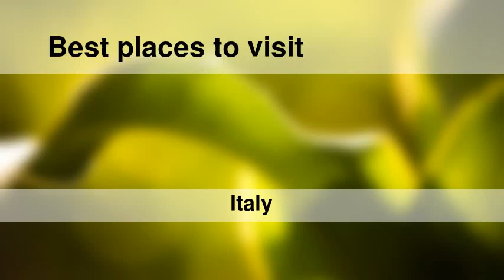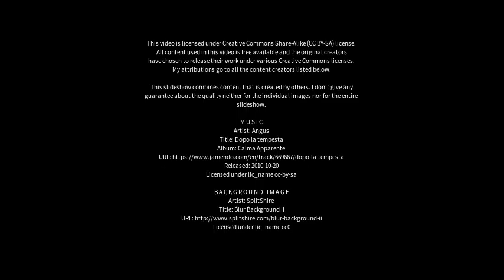Best places to visit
Best places to visit - Moncalieri (Italy) Best places to visit - Slideshows from all over the world - City trips, nature pictures, etc.